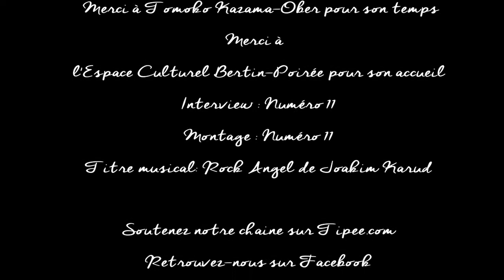Découvrez Tomoko Kazama-Ober l'artiste peintre dans son interview.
Une nouvelle interview d'artiste à découvrir, aujourd’hui, le japon à l'honneur avec l'artiste peintre contemporaine Tomoko Kazama-Ober   , qui dialogue avec vous. Expose jusqu'au 20 janvier au centre culturel Bertin-Poirée à Paris 1er. Tomoko exposera au Grand Palais de Paris en 2018 pour l'exposition "Comparaison".

Wolfpound.com le véritable promoteur de vos talents, réalise votre interview gratuitement.
RETROUVEZ LES ARTISTES ET DÉCOUVREZ DE NOUVEAUX TALENTS SUR LA PAGE DE WOLFPOUND.COM